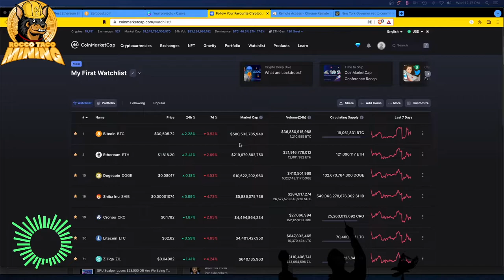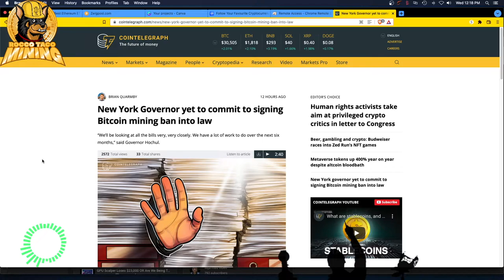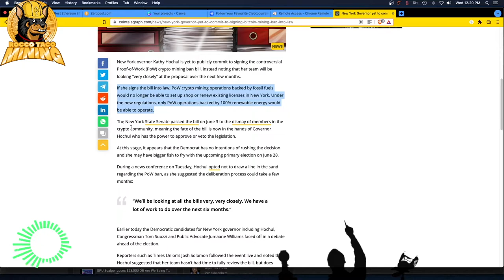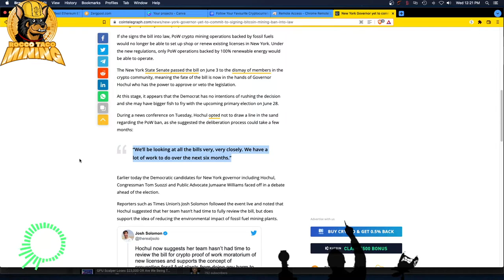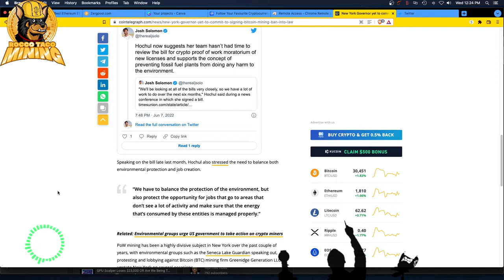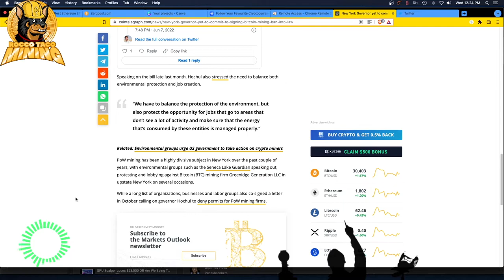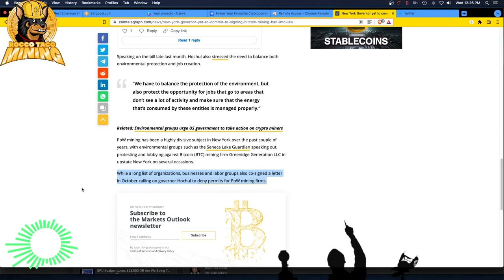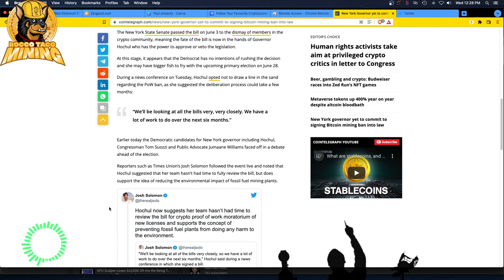New York Delays Crypto Mining Ban | Waiting until After Election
“We’ll be looking at all the bills very, very closely. We have a lot of work to do over the next six months,” said Installed Governor Hochul.

- 750W Power Supply
- 750W Server Power Supply Kit (656363-B21)

✅  Laptop Mining
- Lenovo Legion 5 1660 Ti GPU

Tip Jar Addresses:
► ETH:  0x3e45ccFd88fe3E5cA0c53A187b73C46f7358C025
► BTC:  bc1qwn0mye0jqj77m3wmrhj5sfaxcn8aca9rccw0cd